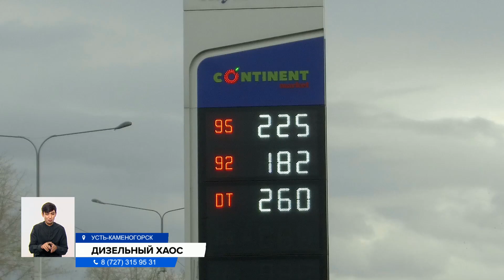Дизельный хаос: что с горючим?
Предприниматели Восточного Казахстана заявили, что удорожание и дефицит дизельного топлива негативно сказываются на бизнесе. Представители крупных горнотранспортных, строительно-дорожных компаний, недропользователи, сельхозпроизводители бьют тревогу. Установленный лимит на одну единицу техники не покрывает потребности предприятий. К чему может привести такая ситуация?
В Казахстане наблюдается дефицит дизельного топлива. Вначале оно резко подорожало. Цены возросли с 260 тенге до 450 тенге за литр в августе нынешнего года. Предприниматели говорят, ситуация настолько серьезная, что некоторые компании вынуждены приостановить деятельность и отправить работников в отпуск без содержания. Крупным потребителям дизтоплива приходится пересматривать бюджет и привлекать дополнительные средства, лишь бы удержаться на плаву.
АМИР РЫЗАКОВ, предприниматель:
— Социальный риск на уровне района, области, мне кажется, он ощутимый. Потом что, допустим, в нашей компании работает 120 человек. Это только те люди, которые занимаются управлением техникой. Представьте, 120 человек окажутся временно безработными.
Также это может повлиять и на продовольственный рынок. Сельхозпредприятия получают дизтопливо по льготной цене. Но и они сталкиваются с дефицитом.
ФАРИД АБИТАЕВ, предприниматель:
— Сейчас у нас дожди, уборка в полном разгаре, и в настоящее время у нас не хватает дизельного топлива для сушки этой культуры. Результатом этого часть продукции может пропасть, соответственно, на рынке возникнет дефицит подсолнечника и подсолнечного масла. Либо это отразится на цене.
В областном филиале партии «Ак жол» отмечают, что есть риск удорожания стоимости тарифов на коммунальные услуги.
ШЫНГЫС РИАХАНОВ, председатель филиала демократической партии «Ак Жол»:
— Топливо используют теплоэнергостанции, которые производят электричество, электроэнергию, тепло. То есть, это имеет еще и социальный эффект, поскольку мы можем столкнутся с повышением тарифов на электроэнергию, тепло.
В Управлении предпринимательства посоветовали всем, кто столкнулся с фактами спекуляции, создания дефицита напрямую обращаться в Министерство энергетики. Мы обратились за оперативным комментарием в ведомство. Там сообщили, что смогут ответить на все вопросы завтра на брифинге. Между тем, местные предприниматели намерены направить письмо в правительство с предложениями включить оптовых потребителей в государственное регулирование цен на дизельное топливо. Также проанализировать ценообразование у монополистов — трех крупных нефтеперерабатывающих заводов Казахстана, начиная от добычи нефти и выявить, на каком этапе происходит повышение цены на дизельное топливо. Также создать условия для открытия в регионах новых мини-нефтеперерабатывающих заводов.